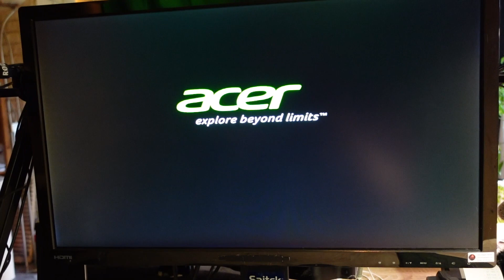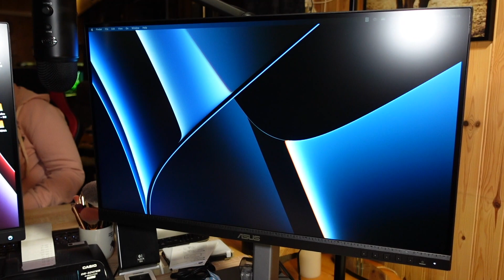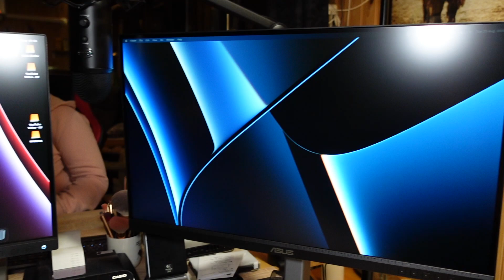22.08.22 - Ekstrem Unboxing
I dag får vi VELDIG mye nytt utstyr i posten som vi trenger en "unboxing" og vi har utfordringer i forhold til lyn & torden!